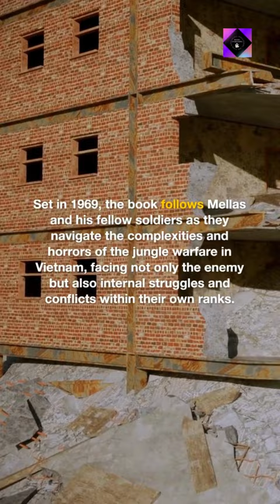Matterhorn novel by Karl Marlantes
"Matterhorn" is a novel by Karl Marlantes that tells the story of a young Marine lieutenant named Waino Mellas and his experiences during the Vietnam War.